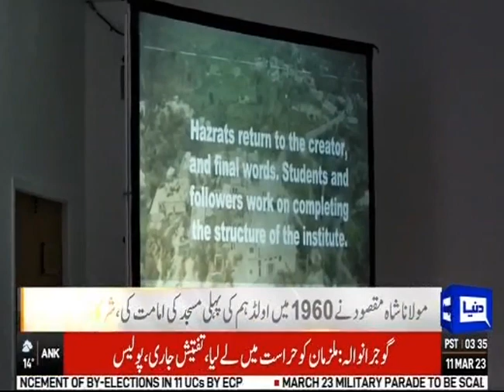shah maqsood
حضرت مولانا شاہ مقصود صاحب کو
1960 میں اولڈہم کی پہلی مسجد میں امامت کے فرائض سرانجام دینے کا اعزاز حاصل ہوا اور اپنی ساری زندگی اسلام کی ترویج اور قرآن مجید کی تعلیم میں صرف کی. اولڈہم میں انکے لیے منعقدہ دعائیہ تقریب میں انکے شاگردوں اور رفقاء نے جہاں انکی دینی خدمات کو سہرا وہاں انکے مشن کو جاری رکھنے کا وعدہ کیا